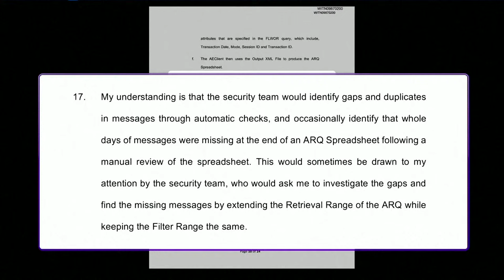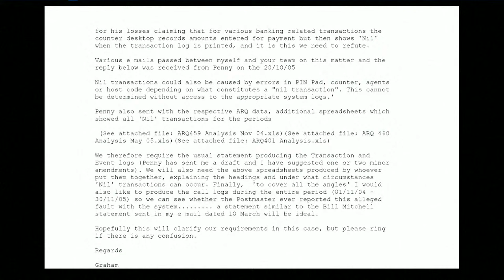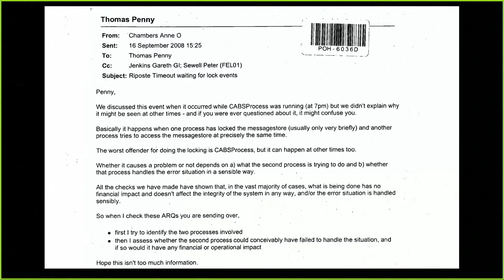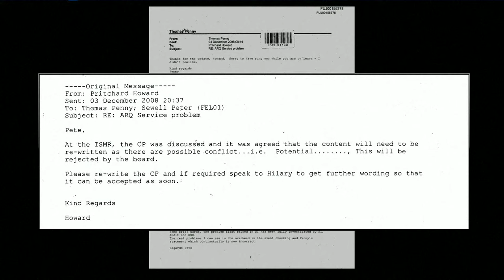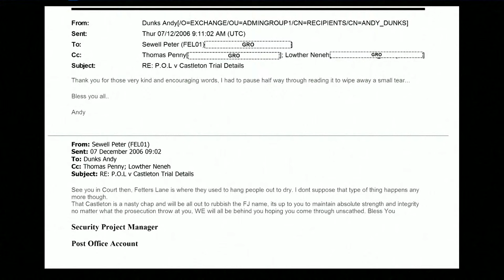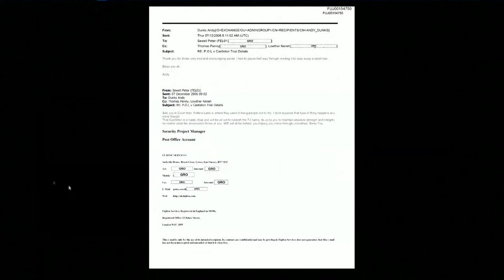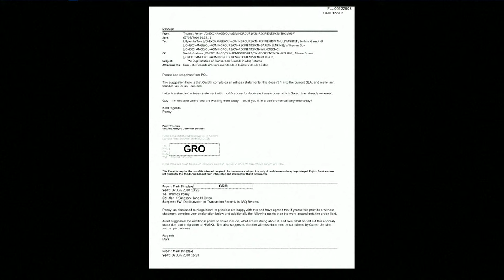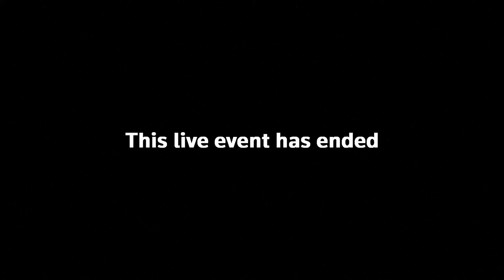Fujitsu employees give evidence in Post Office Horizon IT inquiry – watch live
Employees from Fujitsu, the company behind the IT system that resulted in the Post Office wrongfully prosecuting more than 900 operators, give evidence at the inquiry